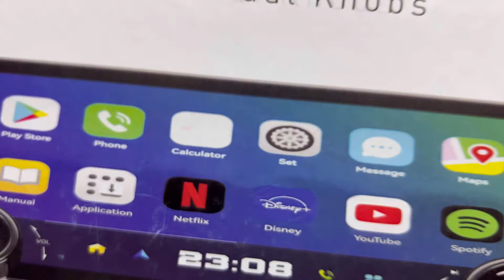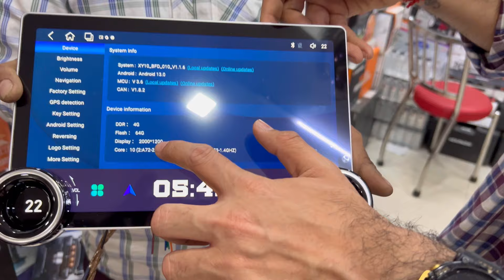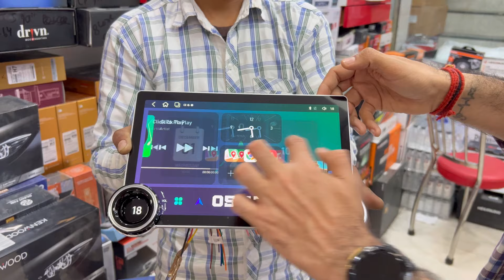MEGA AUDIO 11.8” DIAMOND 2k ANDROID💪😱| BEST ANDROID FOR EVERY CAR🚗|CAR ANDROID SYSTEM| PAL MOTORS